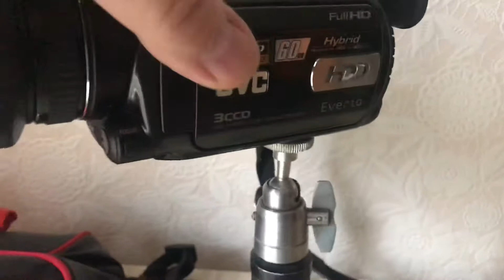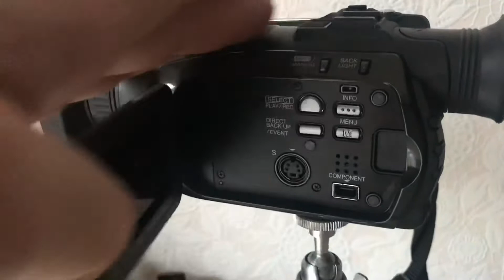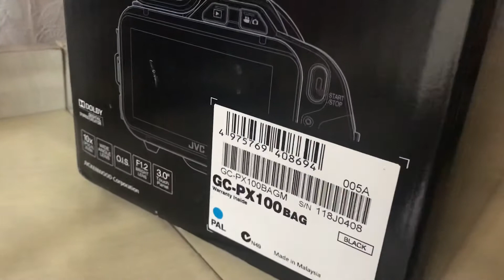Моя Видеокамера JVC GZ-HD7. Для сьемки моих дальнейших видеороликов!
В нем я показываю и рассказываю на какую видеокамеру я буду в дальнейшем снимать свои ролики. Камера моя личная. Данный ролик не является рекламой.
In it I show and tell on what kind of video camera I will shoot my videos in the future. The camera is my personal. This video is not an advertisement. Subscribers should be aware that I am working to improve the quality of the video.